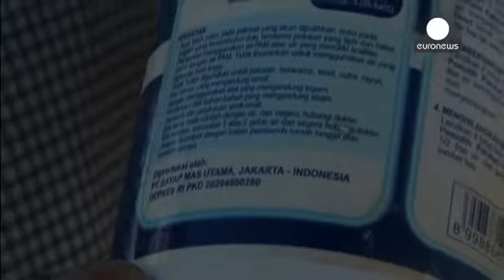MH370 Malaysia Airlines: lunedí esame forense su flaperon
Il codice iscritto sul frammento dell'aereo ritrovato sulla spiaggia dell'isola francese de La Réunion, nell'Oceano indiano, "conferma che si tratta di un Boeing 777".

La convalida arriva dal Ministero dei Trasporti malese.

Resta da capire se si tratta di quello della Malaysia Airlines scomparso dai radar nella notte tra il 7 e l'8 marzo del 2014.

L'esame forense sul detrito, che venerdí sera 31 luglio arriva a Parigi, comincia lunedí 3 agosto in Francia.